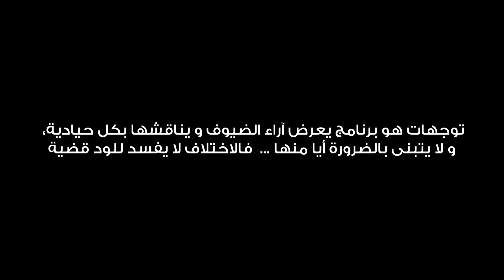التيار الاسلامي يعادي المرأة،والحركة الأمازيغية علمانية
نطل عليكم من جديد في حلقة من حلقات برنامج توجهات في موسمه الثاني ضيفنا وضيفكم هو المحامي والحقوقي،الناشط في الحركة الأمازيغية الأستاذ محمد ألمو للحديث عن:

-مشروع قانون المسطرة المدنية.
-مشروع قانون المسطرة الجنائية.
-اطلالة على مدونة الاسرة ومنها الحديث عن الاختلافات الايدولوجية في التعاطي مع مسألة النسب والارث.
-الهوية الامازيغية/غياب الحركة الأمازيغية عن المشهد السياسي المغربي
-الحديث عن الحريات الفردية بالمغرب و عن إمكانية القبول بدولة علمانية في مجتمع محافظ يحتكم الى الأعراف والتقاليد و ذي خلفية دينية اسلامية..
-الحديث عن عملية التحايل الشهيرة ب "مجموعة الخير" بطنجة
-بمرجعية حقوقية وقانونية الحديث عن "الهجرة الجماعية نحو سبتة"

يحاوره الصحافي عبد الرحمان بنلحسن